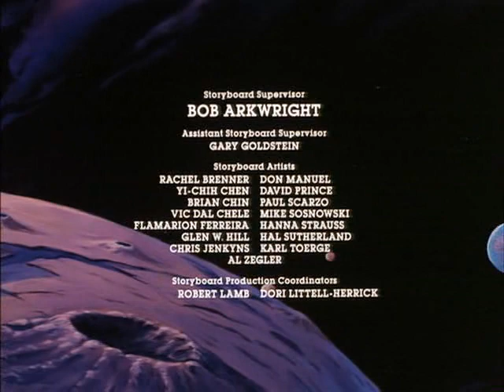BraveStarr - Ep - 03 - The Taking Of Thistledown 123